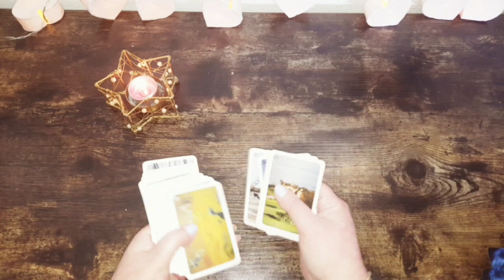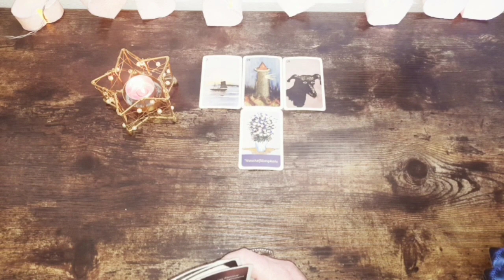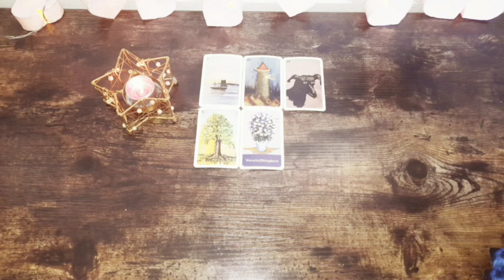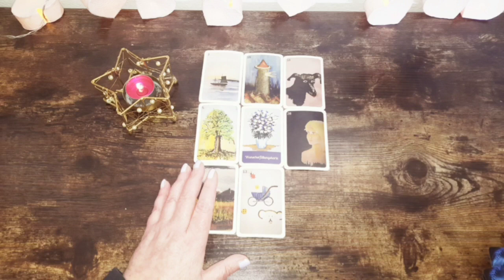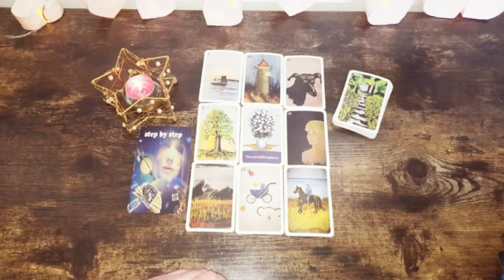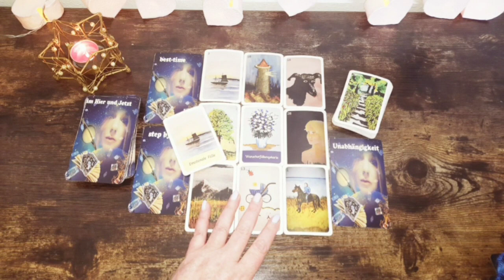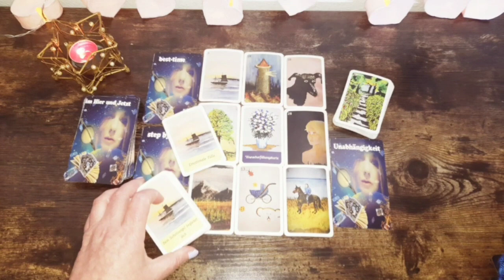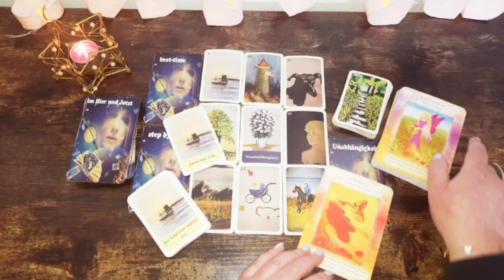tagesbotschaft 24.4.23 Wunscherfüllungstendenzen